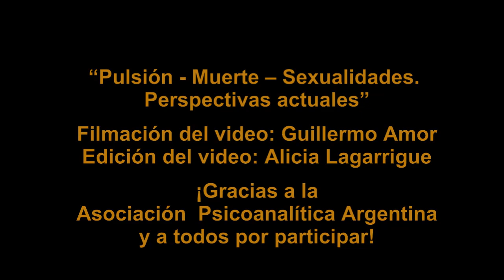Presentación del libro: "Pulsión-Muerte –Sexualidades" Perspectivas actuales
Compilador:
Dr. Fernando Gómez - Director de la Comisión de Publicaciones  - APA
Comentaristas:
Dra. Claudia Borensztejn - Presidenta de la APA
Dra. Gabriela Goldstein, Coord. del espacio Coloquios Psicoanalíticos de APA
Coordinadora: Lic. Natacha Delgado
Actividad Abierta y online
Este libro es el tercer volumen de un ambicioso proyecto que lleva por título: Pilares del psicoanálisis en la contemporaneidad.
“Pulsión: sexualidad/muerte, perspectivas actuales” como advierte en su portada, indaga sobre perspectivas innovadoras, que parten de conceptos clásicos para contrastar con desarrollos teóricos de nuestra actualidad.